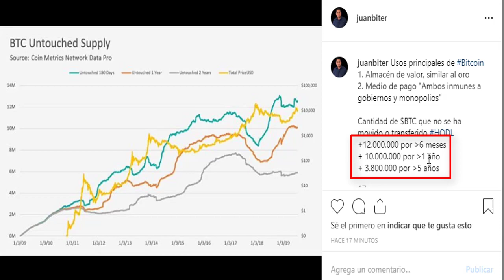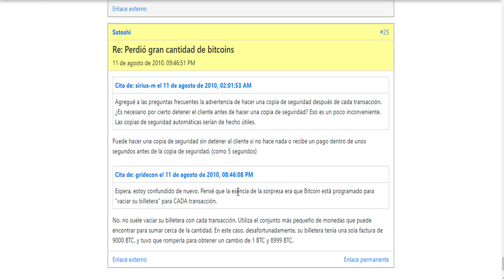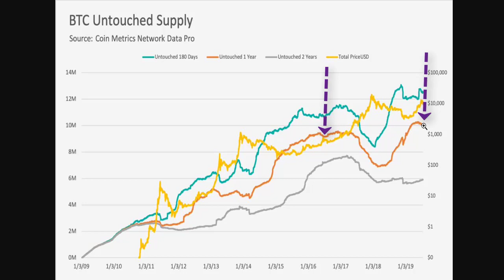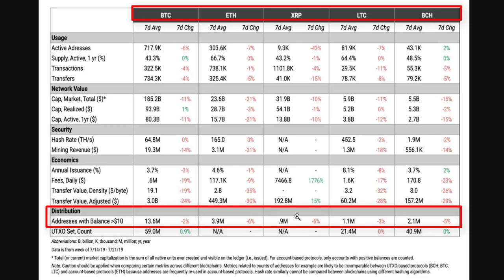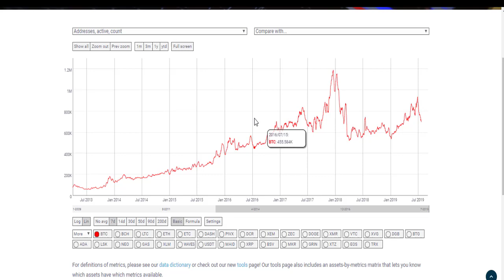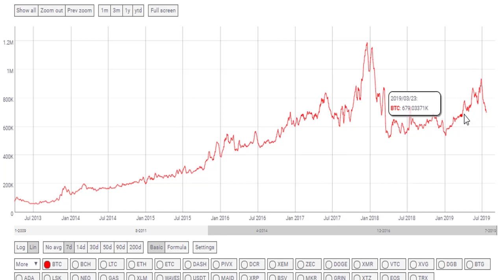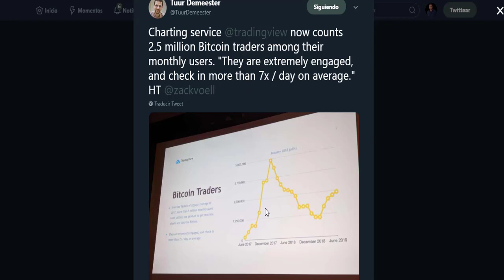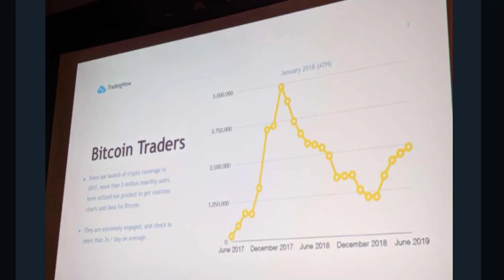Datos de Bitcoin: El PRECIO BAJA y HODLers COMPRAN “Por Qué”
Por qué cuando Bitcoin baja de precio los Hodlers compran y acumulan más !

Propinas:
Bitcoin: 3P1WyXbjRfjxQQn6XQJctKkwW4Vnu6rPz5
Litecoin: LKwV33JHS6UdCPiV2xhDsppwhWSCUoFitE